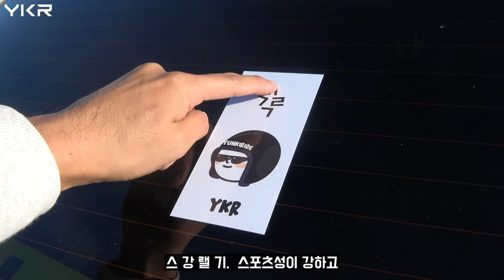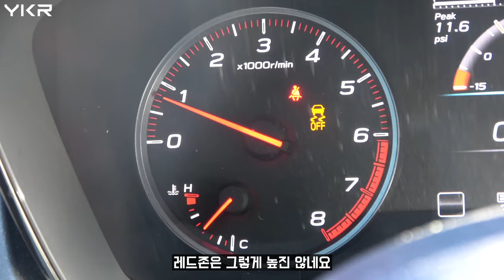아반떼N과 가격이 똑같은 일본 랠리카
오늘은 랠리카 기질을 찾으러 미국으로 떠난 랠리카여행의 첫번째 에피소드 입니다.
처음으로 만난 랠리카 기질이 있는 자동차는 스바루 임프레자 WRX인데요!

이 랠리 의전용 자동차로 유명 유튜버이신 @sinsayong 과 @ladyyong 님을 의전했답니다..!
이 의전용 자동차로 캘리포니아를 약 500km정도 주행하고 느낀 점들을 영상으로 담아보았습니다

아반떼n과 서킷에서 붙으면 누가 더 빠를까요?